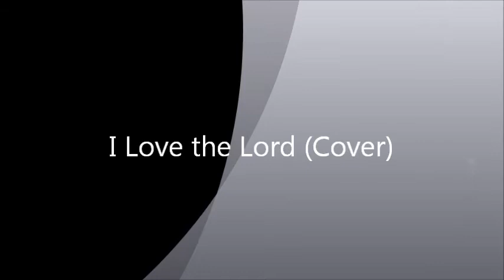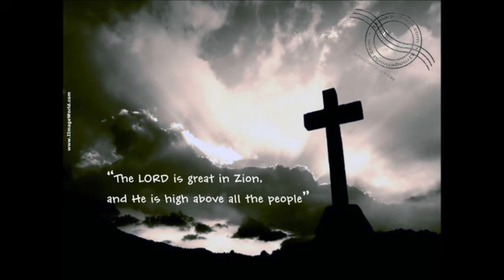I Love the Lord (Cover).wmv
My cover of I love the Lord by Whitney Houston